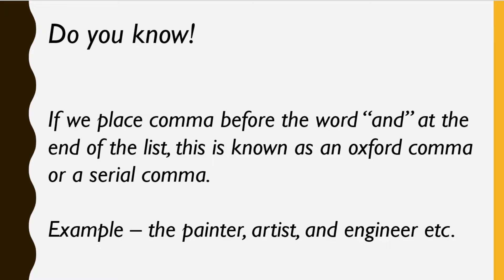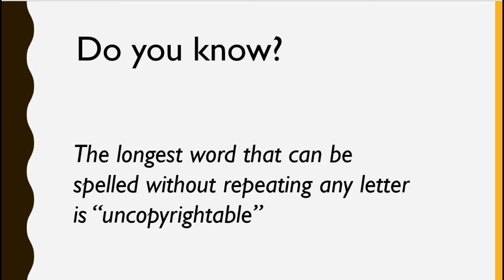English interesting facts. Part - 2 . This is Neelaksh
Hello everyone today's video will be very interesting because today we will discuss some English interesting facts.